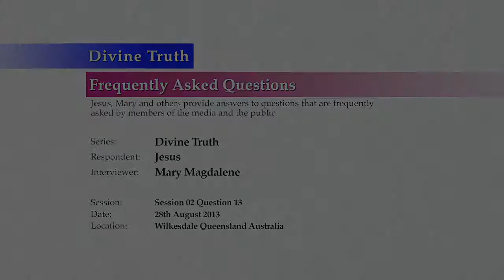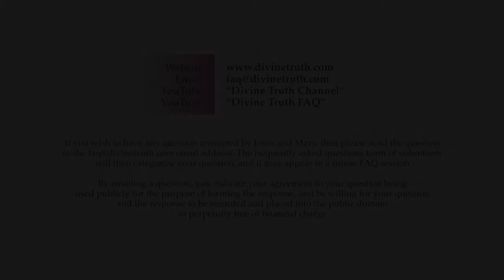Quality 7: Divine Truth results in freedom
Q13. Quality 7: What do you mean when you say "Divine Truth results in freedom"?

20130828 Divine Truth S02Q13